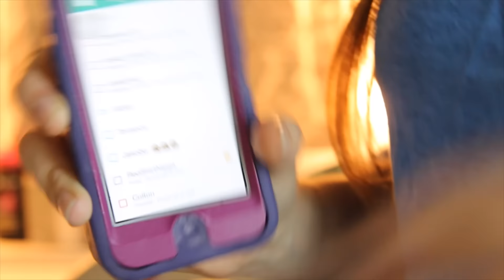Q&A! 2015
Today is a Q&A video for you guys!
Thank you to all the people who asked questions!
That way next time you guys will know I'm doing a Q&A video because I will announce it on social Media. Also, I will ask for video questions on snapchat!